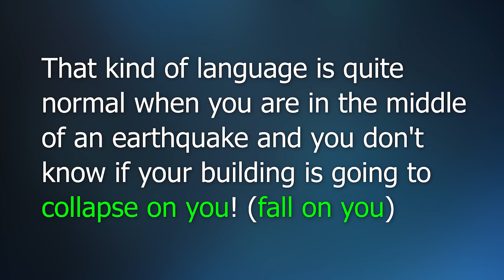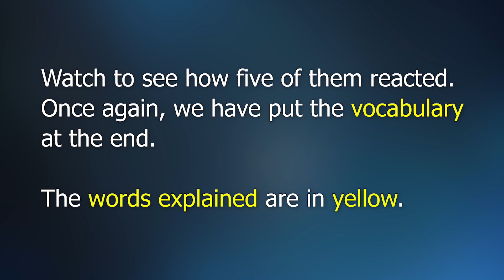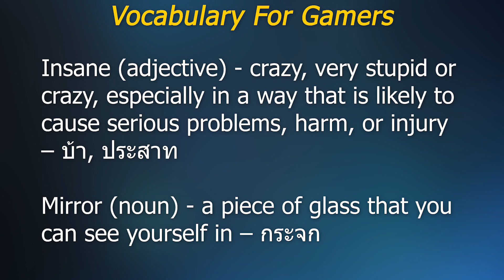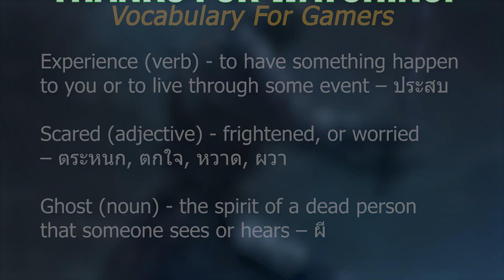Gamers Going Through California Earthquake! (STRONG LANGUAGE)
Watch how gamers/streamers react to the California earthquake live. Yes, the language is a bit "strong", but what would you say if your building might be ready to collapse on you!? Watch!

♫ Songs ♫ ► LAKEY INSPIRED - Last Night